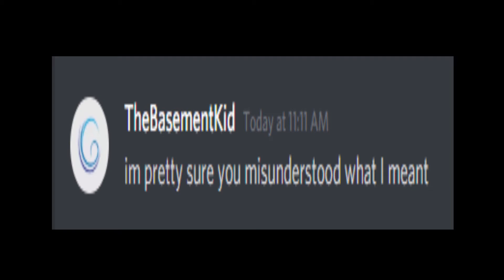Oh So You Like PC? Name Them All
Poorly made meme I know.

Music from: Tay K Returns to Dreamland By Naz3nt

oh so you like thanos,
oh so you like minecraft,
oh so you like terraria,
oh so you like roblox,
oh so you like music name every song,
oh so you like clone wars name every clone,
oh so you like jojo,
oh so you like among us,
oh so you like airplanes,
oh so you like anime name every anime,
oh so you like among us name every task,
oh baby i like you so,
oh so you like cheese name every type,
oh so you like clone wars,
oh so you like danganronpa,
oh so you like discord,
oh so you like dream,
oh so you like to dance,
oh so you don't like me,
oh so you like english name every word,
oh so you like fortnite,
oh so you like fnaf,
oh so you like fortnite name every skin,
oh so you like guns name every gun,
oh so you like henry stickmin,
oh so you like jojo name every character,
oh so you like meme,
oh so you like minecraft name every,
oh so you like math name every number,
oh so you like minecraft name every line of code,
oh so you like the clone wars name every clone,
oh so you like terraria name every,
oh so you like the clone wars,
oh so you like tf2,
oh so you like undertale,
oh so you like youtube,
oh so you like youtube name every youtube